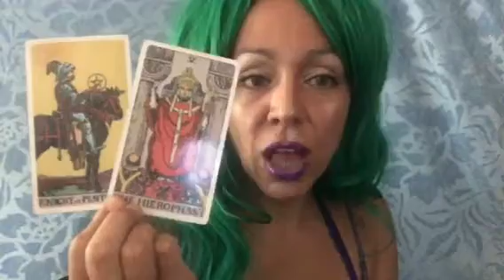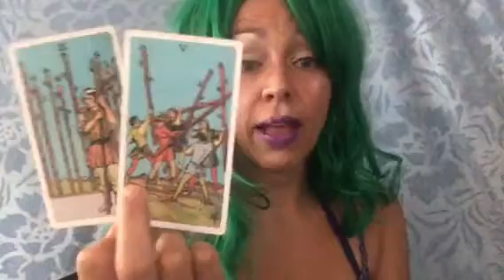Tarot read for September 2018 for GEMINI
Tarot card read for Gemini sun,moon or rising for September 2018.